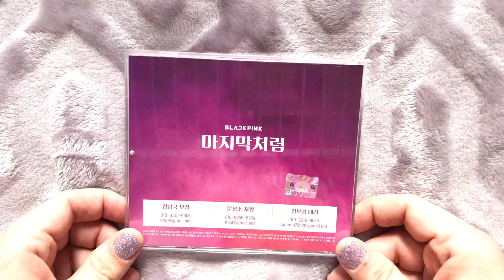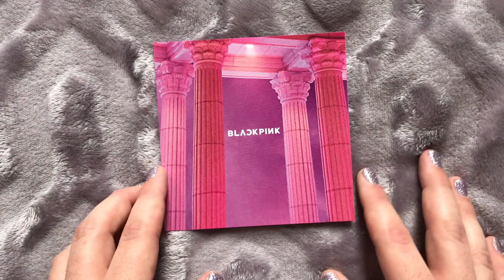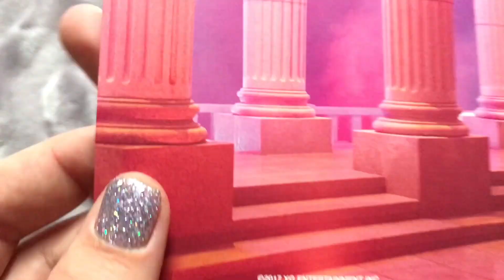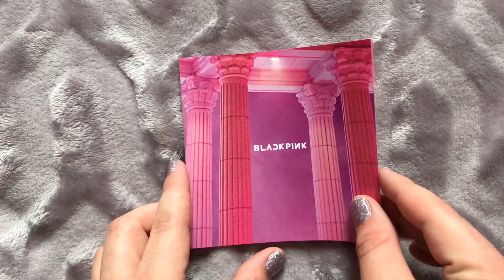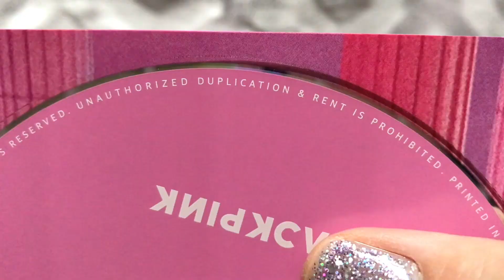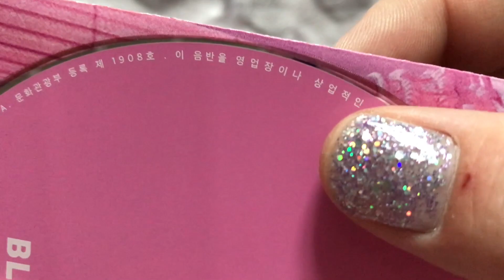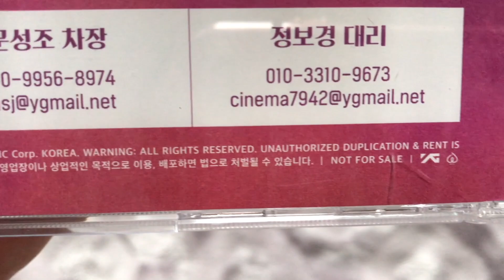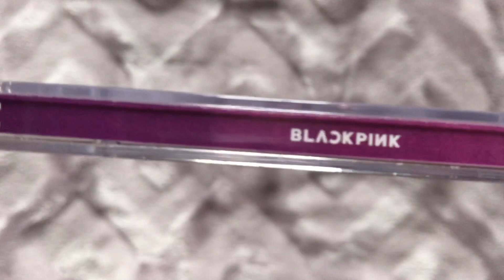BLACKPINK - As If It's Your Last '마지막처럼' [UNBOXING] Korean CD Promo | American FANBOY 🇺🇸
The first BLACKPINK single I got to fanboy over as it was being released! SQUARE UP IS COMING!!! 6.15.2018

Released June 2017 - YG in-house promo only, not for sale
Purchased on eBay for $120 in September 2017